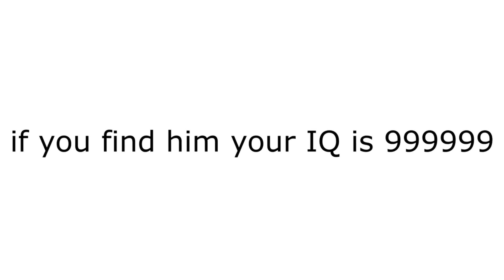Only 0.1% Can Find MrBeast in this video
Did you find mr best... yes. then you are pro

Click the Red Button for fun of life